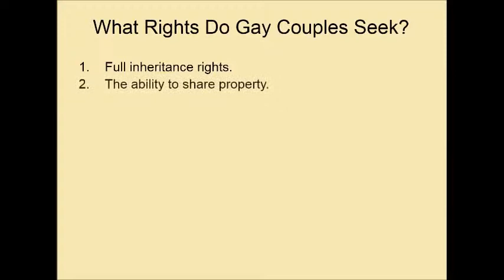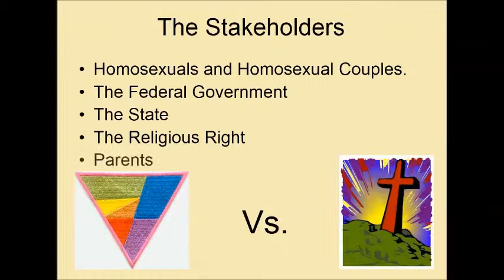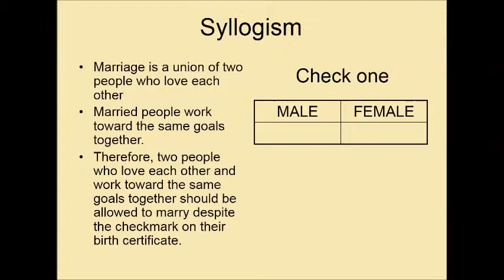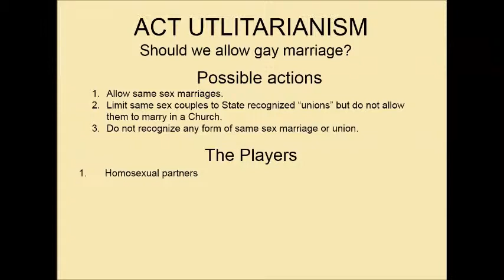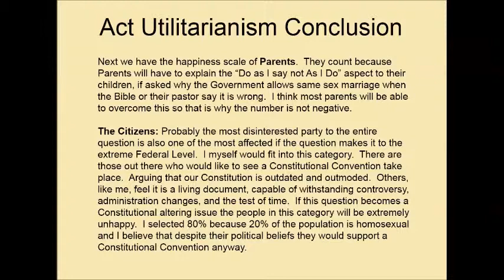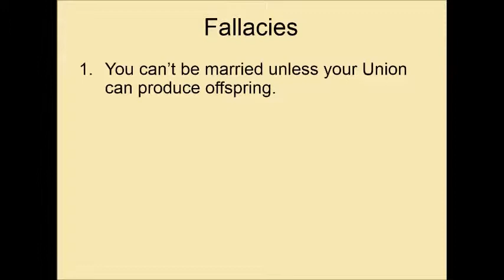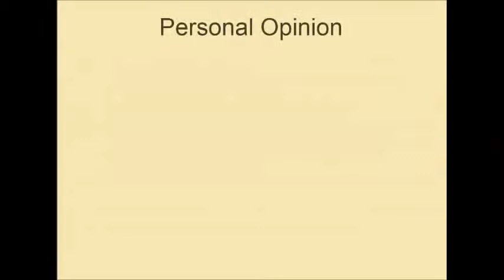The ETHICS of Gay Marriage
Thanks to Sir Elton John for the use of "Don't Let the Sun Go Down on Me" and "Philadelphia Freedom" as background music. Used with electronic permission.

The following video is based upon College Level Ethics course at St. Petersburg College Tarpon Springs, FL.  It explores the "Schools of Thought" of applying different Ethical Considerations.